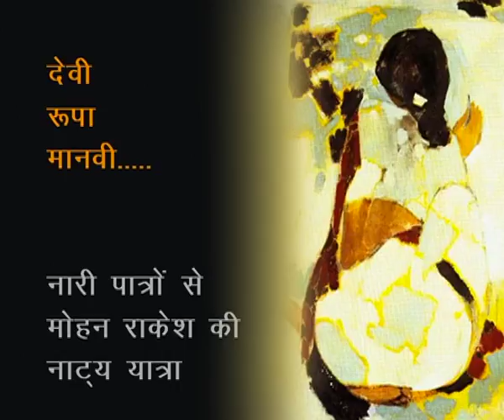Mohan Rakesh Part-1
Subject: UG English
Courses: UG English